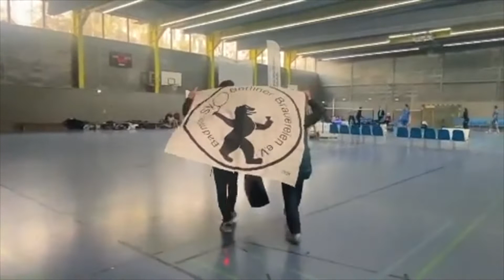SVBB TAGEBUCH - 2. Bundesliga 2021/2022 - Rückrunde - SVBB gegen SG EBT Berlin